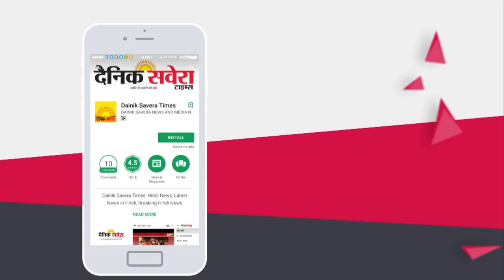Former MP Rattan Ajnala ने Sukh Sarkaria पर लगाए Illegal Mining करवाने के आरोप